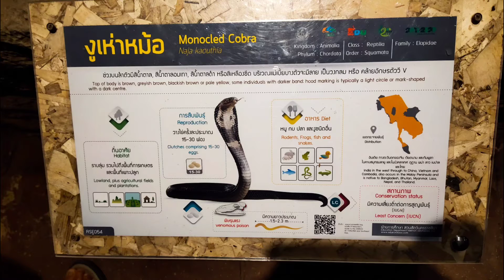งูเห่าหม้อ สวนสัตว์โคราช